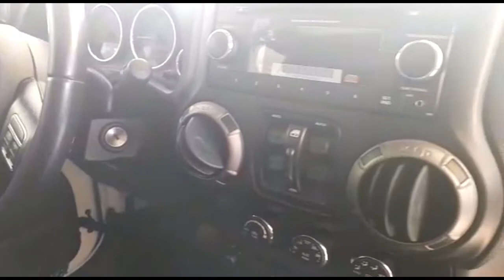COMPRAR CARRO EN VENEZUELA C2C AUTOMOTRIZ VALENCIA NELPOOL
VENTA DE CARROS USADOS EN EXCELENTES CONDICIONES COMO SE PUEDE APRECIAR EN EL VIDEO, ADEMAS ATENDIDO POR SU PROPIO DUEÑO ELIEZER QUIEN TE BRINDA UNA EXCELENTE ATENCION, COMPRAR CARRO EN VENEZUELA C2C AUTOMOTRIZ VALENCIA NELPOOL ES UNA DE LAS MEJORES OPCIONES DEL MERCADO.

EN ESTE CANAL TAMBIEN PODRAS ENCONTRAR: VIAJES, VIDEOJUEGOS (GAMES), DIVERSION, MENSAJES DE CRECIMIENTO PERSONAL Y REFERENCIA DE PRECIOS ENTRE OTRAS MUCHAS COSAS MAS...

SIGUEME!!